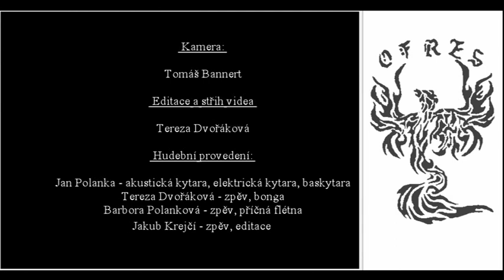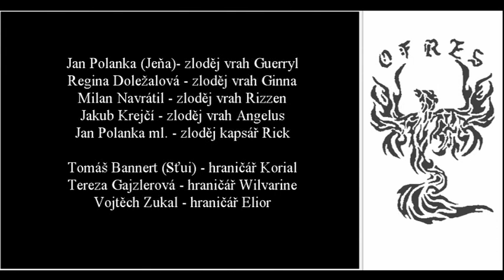Tam za řekou (Princezna zakletá v čase) - Cover + video od Spolku Ofres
Píseň "Tam za řekou" z pohádky "Princezna zakletá v čase" - COVER VERZE - Spolek OFRES
Hudba a zpěv: Jan Polanka, Tereza Dvořáková, Barbora Polanková, Jakub Krejčí
Kamera: Tomáš Bannert, Střih: Tereza Dvořáková

Videa byla pořízena na Letním dětském FANTASY táboře Spolku OFRES v létě 2020

Ve videu účinkují vedoucí LT Spolku OFRES a účastníci tábora v roce 2020.

Originální píseň:
Tereza Mašková ft. Marek Lambora, Natália Germáni & cast - Tam za řekou (Princezna zakletá v čase)

Titulní píseň k filmu Princezna zakletá v čase. Dále zpívají Jan Révai, Martin Písařík, Lukáš D. Pařík a Vladimír Polák.

Hudba a text: Lukáš Daniel Pařík
Hudební produkce: Lukáš Daniel Pařík
Mix a mastering: Lukáš Ujčík, studio SLEEPWALKER